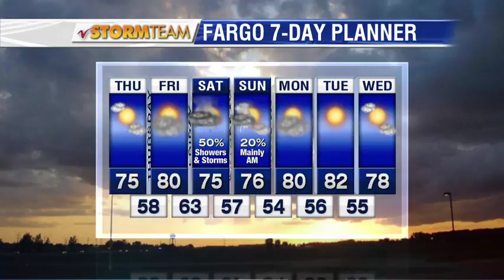Weather 9pm forecast August 23